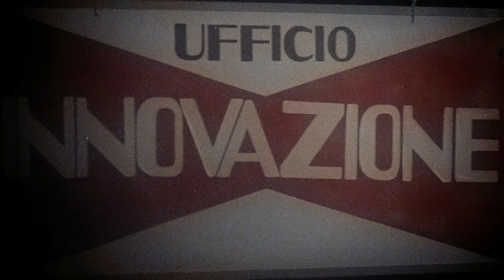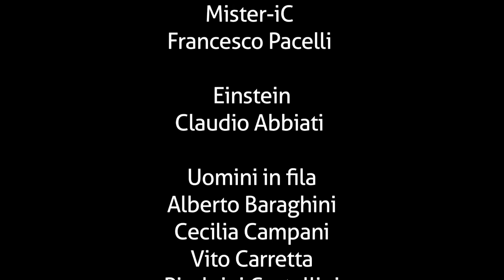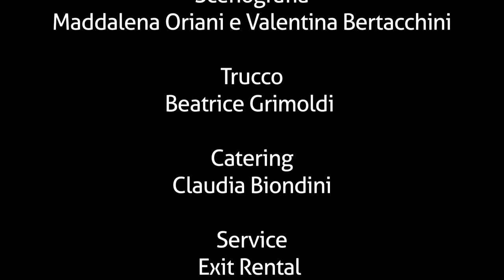MISTER IC , FAI CRESCERE LE TUE IDEE / Spot Web - (2013) (Francesco Pacelli)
MISTER IC, FAI CRESCERE LE TUE IDEE (2013)

Regia e Montaggio : Alberto Sansone

Soggetto : Matteo Torterolo

Sceneggiatura: Arianna Bianchi e Fulvio Vanacore

Storyboard Artist: Michele Benevento

Bambina: Susanna Gobbo
Mister Ic: Francesco Pacelli
Einstein: Claudio Abbiati

Uomini in fila:
Alberto Baraghini
Cecilia Campani
Vito Carretta
Pierluigi Castellini
Liber Dorizzi
Isabella Falorni
Pablo Tomasicchio
Fulvio Vanacore

Valentina Falorni e Marisa Villa - AV Turné

Aiuto Regia: Luca Zaccaria

Direttore della Fotografia/Operatore: Carlo Mauri

Macchinista: Mauro Ghiringhelli

Focus Puller: Tommaso Matteocci

Scenografia:
Maddalena Oriani e Valentina Bertacchini

Trucco: Beatrice Grimoldi

Catering: Claudia Biondini

Grazie a Scuola Paolo Grassi